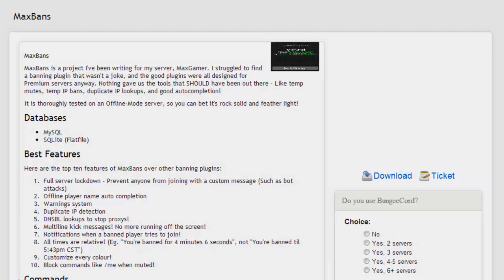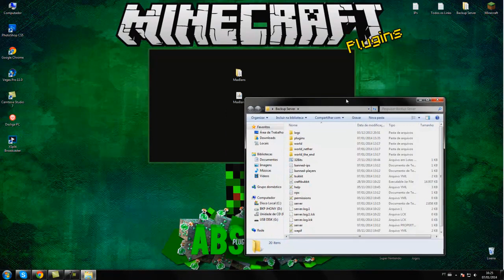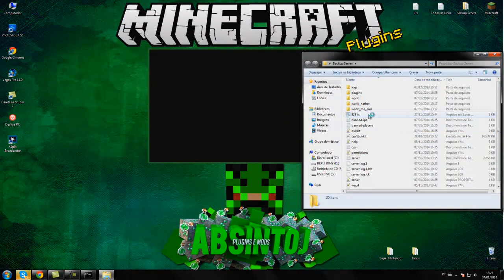[Tutorial]MaxBans - Banir por Tempo e Mensagens Minecraft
• PSN: AbsintoJ
►Site Bukkit:◄

►Permission:◄

- maxbans.lockdown.use
- maxbans.lockdown.bypass
- maxbans.kick.*

►Contatos◄